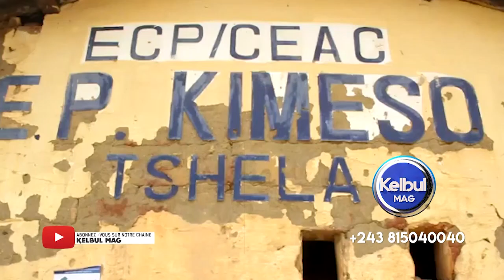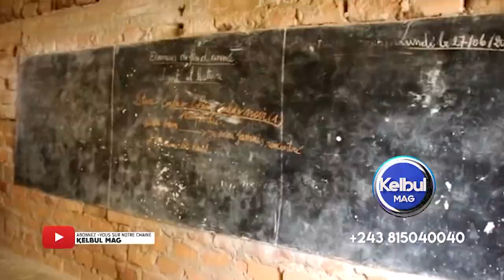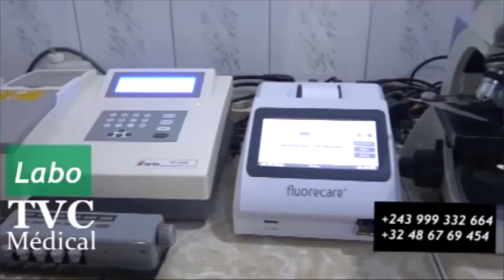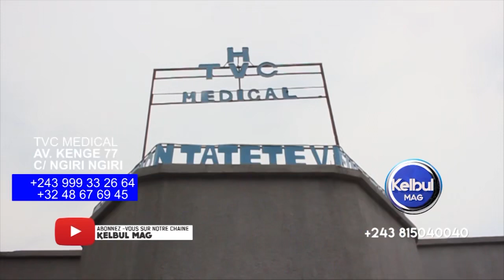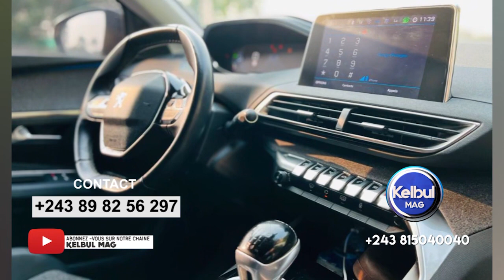KELBUL MAG 28/6/22 BANA CLASSE BAKUFI N’ACCIDENT GRAVE+ÉTATS UNIS EBALUKELI OUGANDA+BAKANGI MOGROSSO